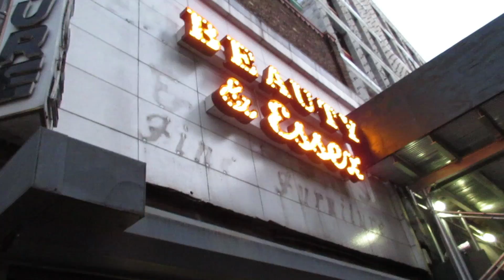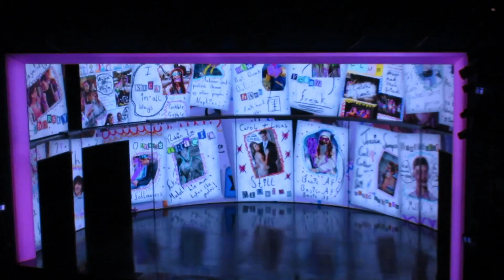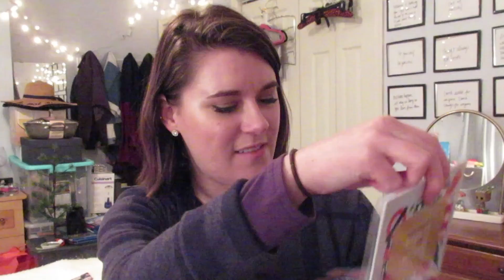NYC VLOG & ULTA 2000 POINTS HAUL